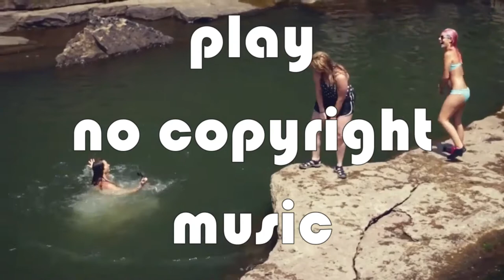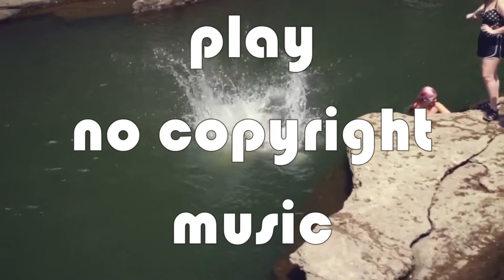Exit Friendzone ft. Eden - Iris [NCS Release]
Music in this video
Listen ad-free with YouTube Premium
Song  : Iris
Artist  : Exit Friendzone, The Eden Project
AEI (on behalf of NCS); BMG Rights Management (US), LLC, Featherstone Music (publishing), UMPI, ARESA, ASCAP, and 3 Music Rights Societies